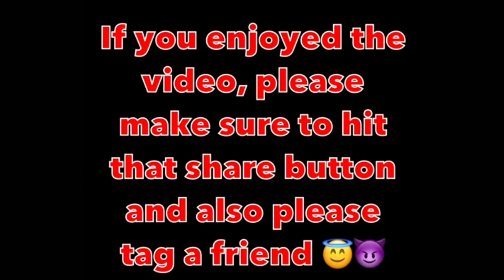Buhay Delivery 01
Kamay tv March 10 2020